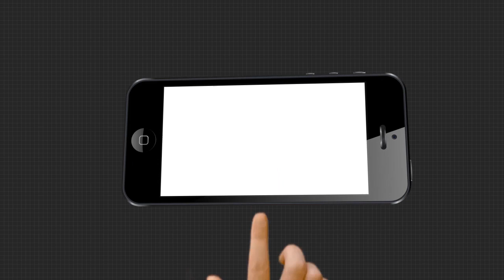13,07 8AM Headline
13,07 8AM Headline Watch all the current, latest and breaking news only on "TheArgus.in" LIVE TV. The one-stop destination for LIVE news on politics, entertainment, sports, gadgets, and business.